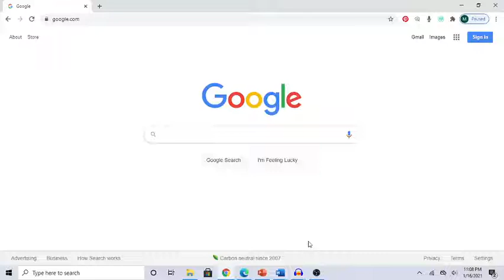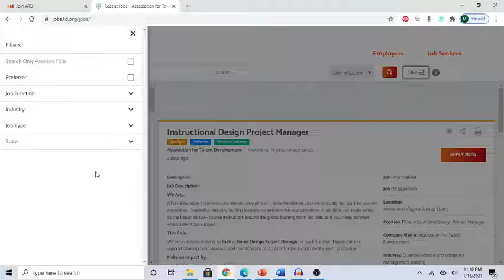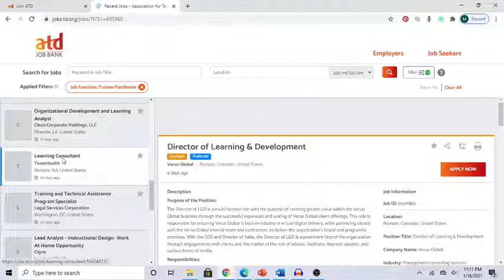Association of Talent Development Career Association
Slide 13 Association of Talent Development Career Association for Corporate Training Job Position as part of a training course I am taking at a community college